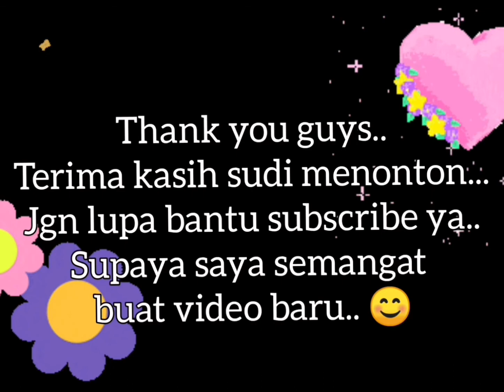Cara memasak peach gum dessert sup (bikin awet muda dan kulit cantik)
Cara membersih kan dan memasak Peach gum.